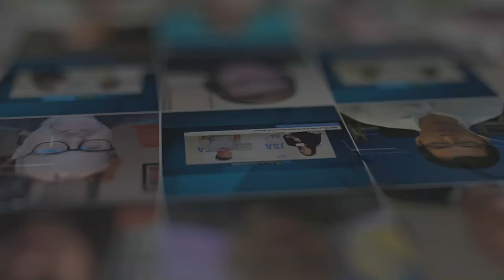ITW Xtra powered by JSA Day 2 Wrap up with Jaymie Scotto Cutaia and Allyson Whelan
Jaymie Scotto Cutaia, CEO and Founder of JSA, and Allyson Whelan, Industry Events Director, wrap up day 2 of ITW2023 with a recap of today's top headlines and industry news. They also tease what to expect for the evening's social events, including a Greener Data panel and cocktail reception.